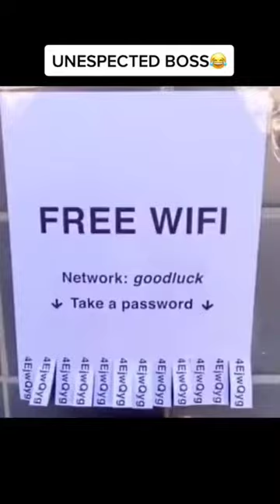Last Respect Ever720P HD